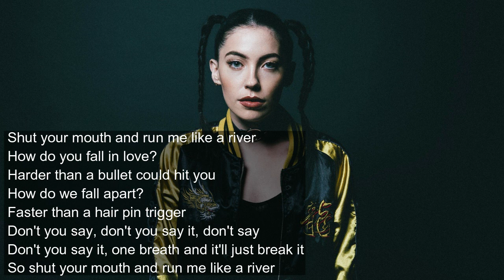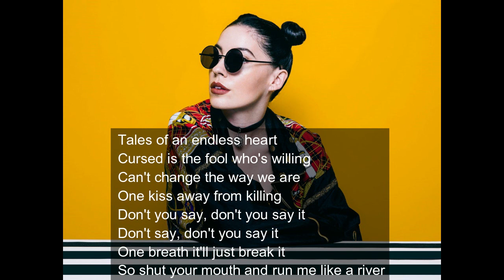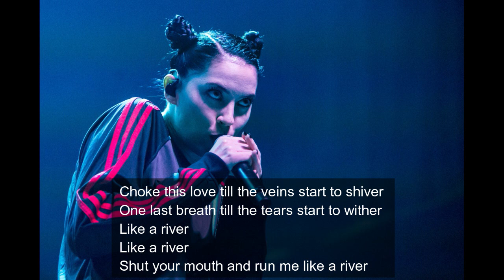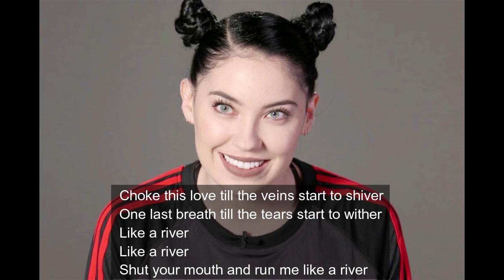Bishop Briggs - River- Lyrics